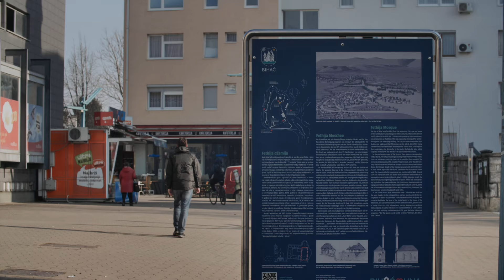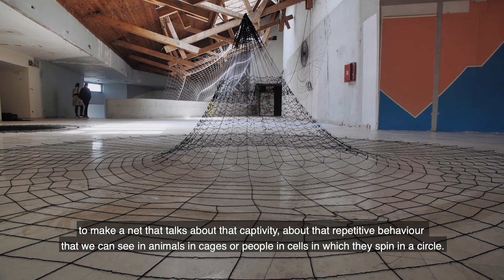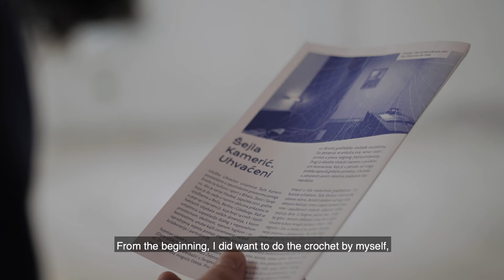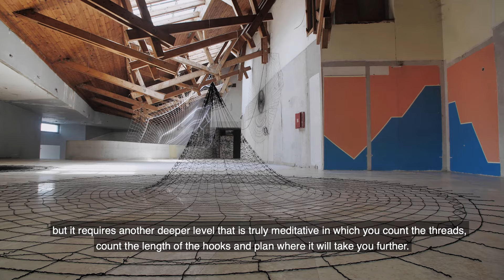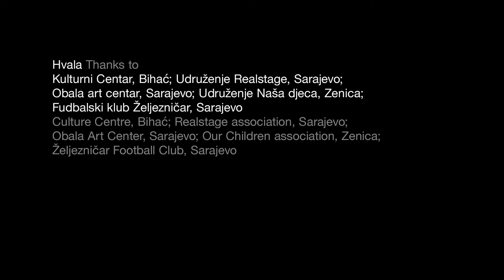Šejla Kamerić. Uhvaćeni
Postavljanjem izložbe Uhvaćeni Šejle Kamerić dodatno smo uvidjeli važnost instalacije i osjetili novu prostornu dinamiku naspram enterijera Doma USAOJ-a.

Radi se o pop-up intervenciji, koja broji 14 crnih i bijelih heklanih objekata velikih dimenzija, s kojom umjetnica uspostavlja dijalog s neposrednom prostornom okolinom, njenom logikom i zakonitostima, unutar kojih zanemarena i od ljudi ispražnjena mjesta postaju poprišta kreiranja, kolaboracije i participacije.

Umjetnica: Šejla Kamerić
Kustos: Irfan Hošić
Kamera i montaža: Sead Okić
Uvodna animacija: Esad Mulabegović
Prevod na engleski: Majda Piralić
Muzika: Church Andrew & Matt Dawies / Patch Notes
Produkcija: Centar za savremenu kulturu KRAK

Engl.

By setting up the exhibition Hooked by Šejla Kamerić, we realized the importance of the art installation and felt the new spatial dynamics regarding the interior of the Dom USAOJ.

The exhibition features a pop-up intervention that consists of fourteen black and white large-scale crocheted items that the artist places in dialogue with their immediate spatial surroundings, their logic, and laws. Thus, neglected places deserted by the public are transformed into hotspots of creation, collaboration, and participation.

Artist: Šejla Kamerić
Curator: Irfan Hošić
Camera and editing: Sead Okić
Introduction animation: Esad Mulabegović
English translation: Majda Piralić
Production: Center for Contemporary Culture KRAK